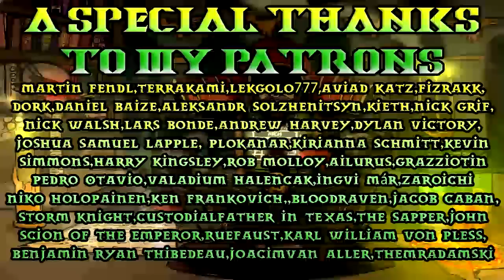30K Lore, The Horus Heresy Lore Breakdown, Legion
Jhon!